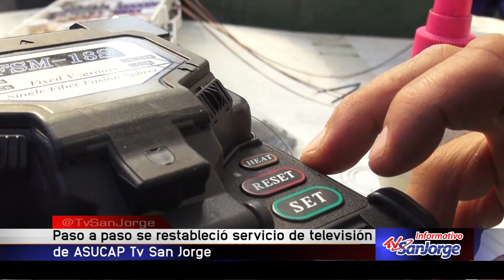Paso a paso se restableció servicio de televisión de Asucap Tv San Jorge